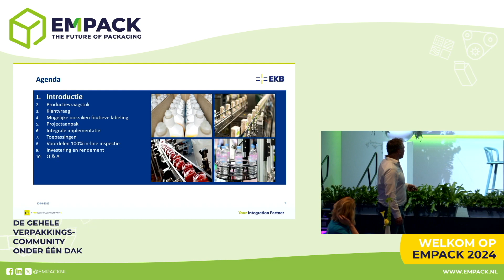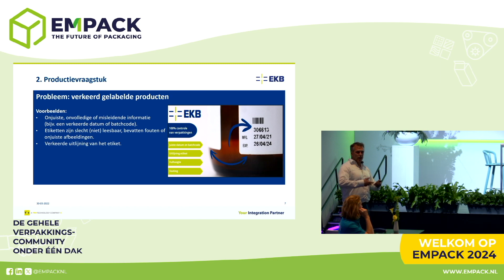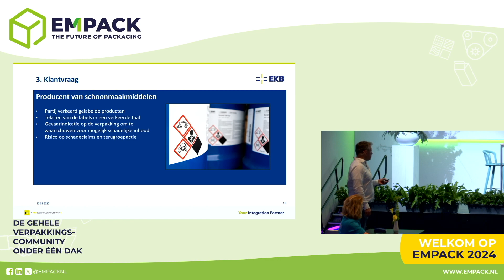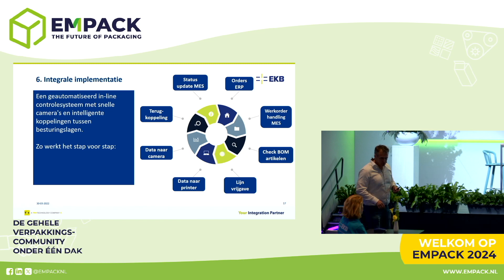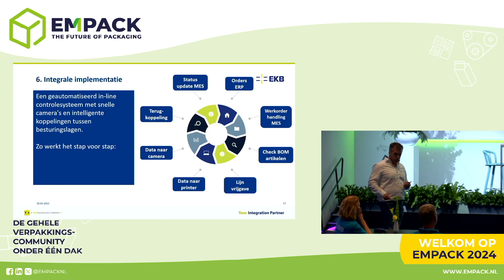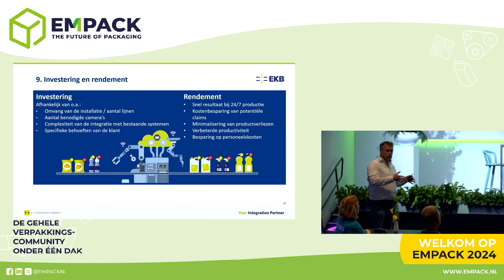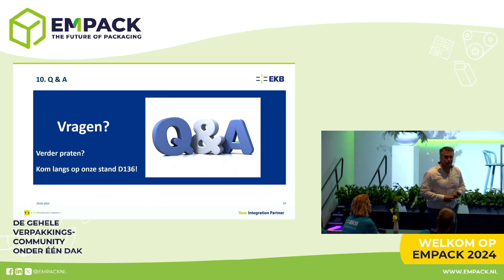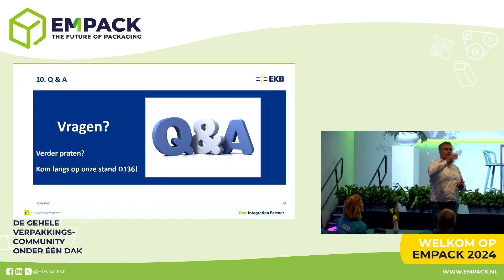Empack '24 - Kennissessie: 100% controle van verpakkingen met machine vision en slimme data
Tijdens Empack Gorinchem 2024, op woensdag 10 april gaf Auke Roelofsen van EKB Groep een lezing over '100% controle van verpakkingen met machine vision en slimme data '

Tijdens het verpakken en labelen van producten kan er van alles mis gaan. Denk aan veiligheidsrisico’s voor consumenten en hoge kosten en imagoschade voor de fabrikant. Door dit proces volledig te automatiseren, kan je deze risico’s minimaliseren. Aan de hand van een klantcase beschrijven we hoe we een 100% in-line controlesysteem hebben ontwikkeld voor één van onze klanten, welke technieken hier bij komen kijken en wat het de klant heeft opgeleverd.